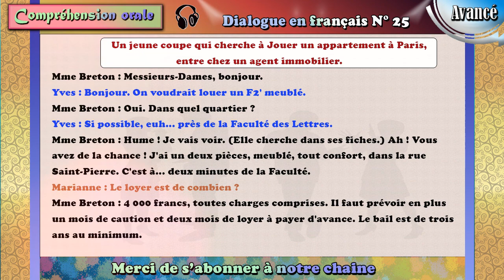dialogue en français N° 25